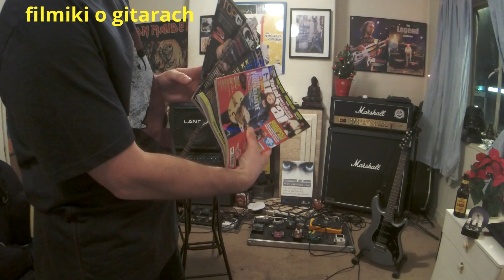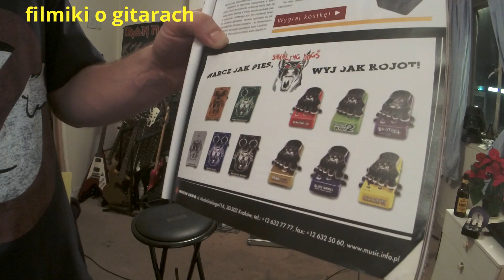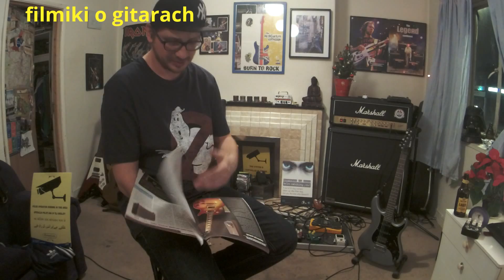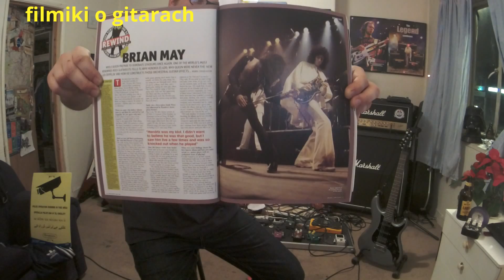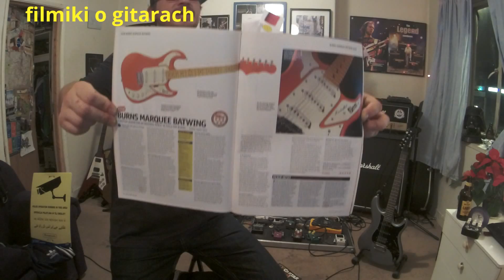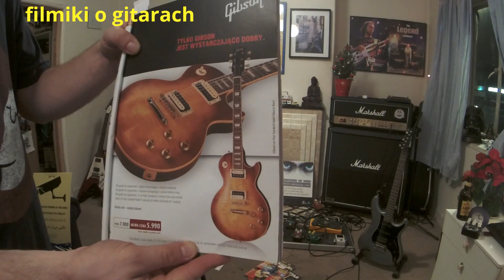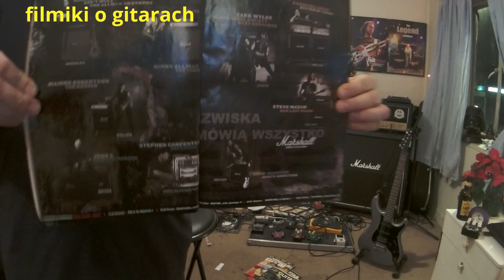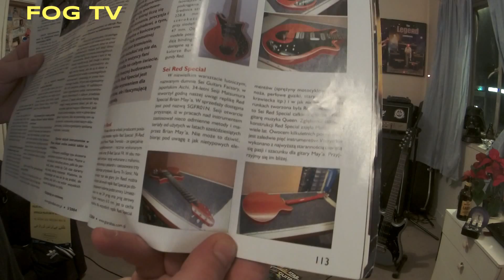Przegląd Prasy Gitarowej - kolejna lekcja historii gitary elektrycznej - FOG 160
Testy gratów - NIE SŁUCHAJCIE TEGO NA GŁOŚNIKACH OD LAPTOPA

POLECAM SŁUCHAWKI LUB DOBRE GŁOŚNIKI ZEWNĘTRZNE.

DAJESZ ŁAPKĘ W DÓŁ – TO BEZ SENSU – NAPISZ KOMENTA CO CI NIE PASI. - NIE UKRYWAJ SIĘ ZA ANONIMOWOŚCIĄ – TWÓRZ SWOJĄ RZECZYWISTOŚĆ :)

PISZESZ NA PAN CZEKA CIE BAN :)

Witam serdecznie wszystkich gitarowych maniaków.

Tutaj Ksantyp, gitarzysta zespołu NTK Ekipa.

Jestem osobiście maniakiem gitar elektrycznych. Zbieram je, kupuje, sprzedaje, wymieniam bebechy, rozbieram na części i składam do kupy i tak od dobrych kilku lat.
W chacie walają się mostki, przetworniki, struny, gryfy i korpusy, a olejek cytrynowy płynie z kranu :)
Szuflady kabli, efektów, zasilaczy.
Poza gitarami i efektami, zbieram kostki, katalogi, magazyny, naklejki.
Generalnie gitarowy wariat.

Od lat prowadzę z przyjaciółmi Alternatywne Forum Gitarowe, można tam znaleźć wiele moich tekstów o wiosłach oraz wiele innych ciekawych informacji gitarowych.
Od kilku lat z większa lub mniejsza jakością staram się nagrywać gitarowe video na YT.

Teraz postanowiłem odświeżyć formule i założyć coś w rodzaju vloga.
Od razu mówię będę se siedział w fotelu zrzędził o gitarach, czasem coś nieudolnie na nich grając.

Po prostu zdobyłem trochę wiedzy z magazynów, wystaw, pracy w sklepie, kontaktu z muzykami  i posiadania, przejściowo głównie niestety, około 400 gitar w życiu chciałbym się  nią podzielić.
Nie jestem  Alfa Omegą, nie wiem wszystkiego, chętnie się nauczę od kogoś mądrzejszego, jednak to co wiem i uznam za warte powiedzenia to będę gadał.

FILMIKI O GITARACH, czyli vlog gitarowopodobny. Zapraszam